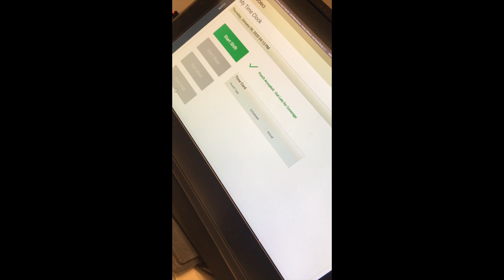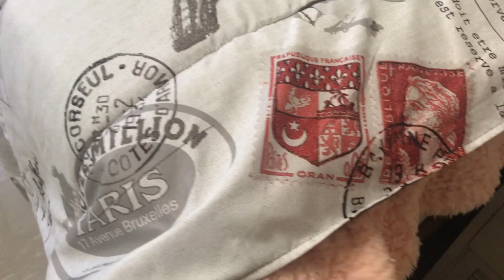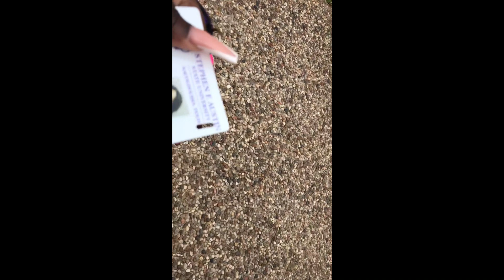Leaving Starbucks/Birthday/College Move in vlog